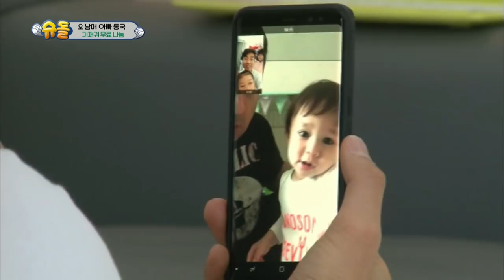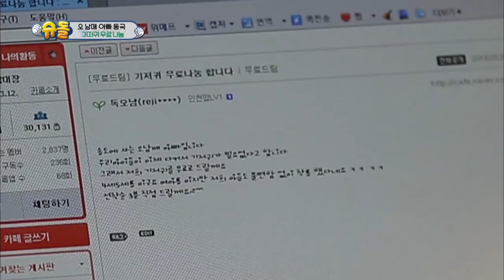SIAN video calls WILLIAM♥ "William, do you need diapers?" [The Return of Superman/2018.04.15]